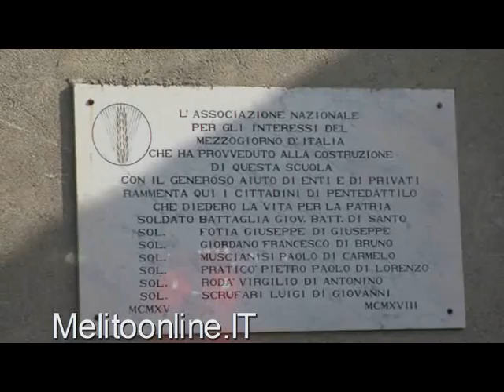Pentedattilo e Melito di Porto Salvo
Una giornata di settembre tra mare, montagna e città